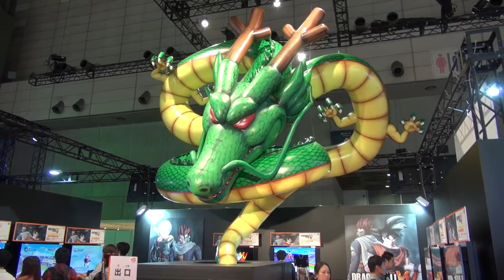Tokyo Game Show 2014 - Un giro fra gli stand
Francesco Fossetti e Andrea Porta vi accompagnano in un tour degli stand del TGS 2014, in corso proprio in questi giorni a Tokyo.